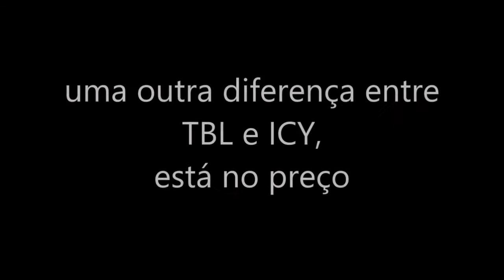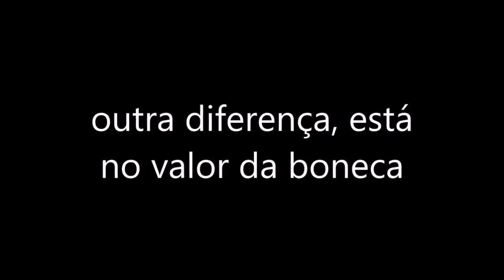Diferença da Blythe TBL RBL ICY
Neste vídeo, vou mostrar algumas diferença da Blythe TBL RBL ICY.
Este vídeo, tem uma linguagem direcionada ao público adulto em geral, e colecionadores adultos. Não é um vídeo para crianças.